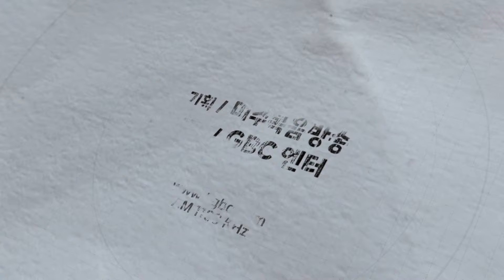[스티브 황보의 미국을 읽다] 미국 대선 바로 읽기 (D-4): 인텔리들의 정당이 된 민주당, 서민들의 정당이 된 공화당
진행 : 스티브 황보 장로 (전 라팔마 시장)